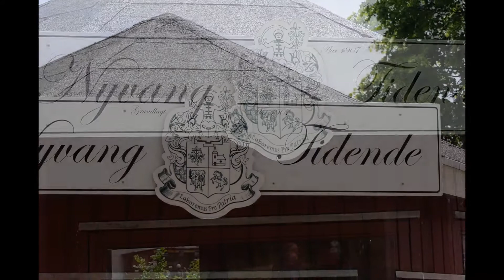Nyvang tidende.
Den farlige ungdom laver ”brand i den”

Andelslandsbyen havde svingende asfaltbal med anderumper franskbrød i håret og stålkammen i baglommen samt asfaltbal og amerikanske biler her i weekenden.d 21-06.15